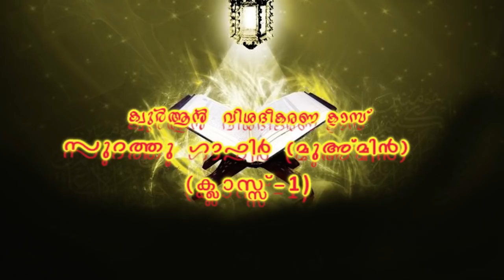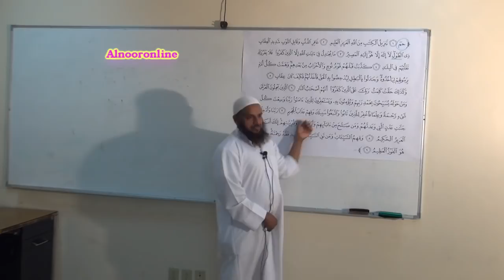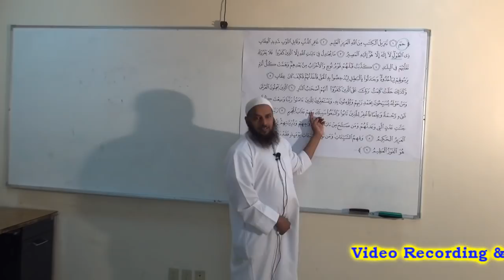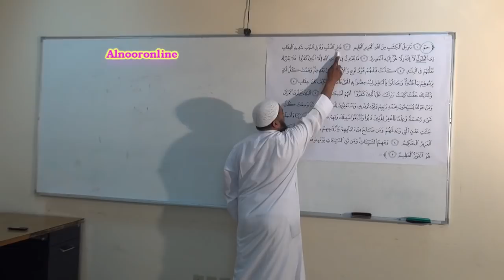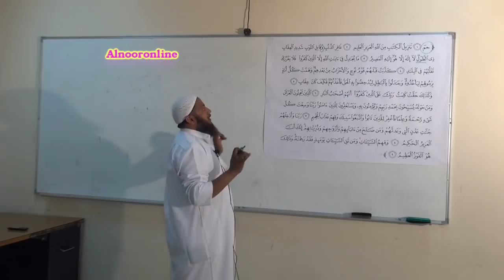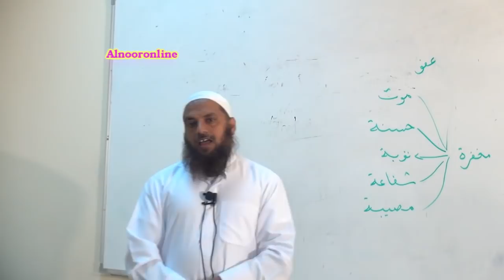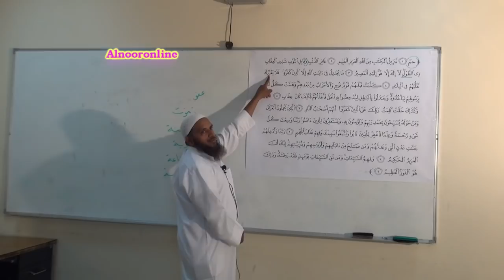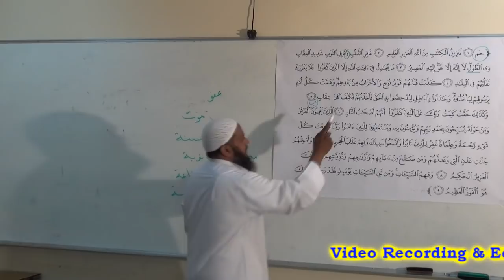സുറത്തു ഗാഫിര്‍ (മുഅ് മിന്‍) Part - 1},അവതരണം : അബ്ദുൽ ജബ്ബാർ മദീനി , ദമ്മാം .ഐ .സി .സി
ഈ വീഡിയോ കാണുന്നവര്‍ ഈ ചാനല്‍ സബ്സ്ക്രൈബ് ചെയ്യാന്‍ മറക്കരുത്. . സുഹൃത്തുക്കള്‍ക്കും ഷെയര്‍ ചെയ്ത് പ്രബോധനത്തില്‍ നിങ്ങളും പങ്ക് ചേരുക.അള്ളാഹു അനുഗ്രഹിക്കട്ടെ ആമീന്